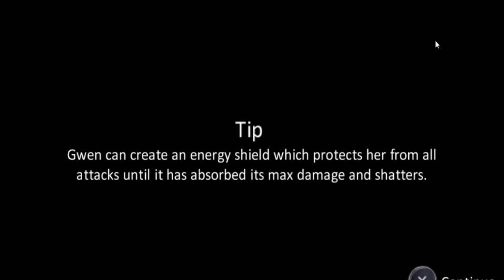BEN 10 ALIEN FORCE THE GAME #02 - MACACO ARANHA É BOM?!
Opa, hoje o vosso querido vídeo é sobre "BEN 10 ALIEN FORCE #01 - O COMEÇO COM FOGO FÁTUO E FRIAGEM".  Bem galera, espero que vocês curtem.

Na moralzinha, o universo geek é uma área muito top e que pode ser muito explorada. Exploro ela de várias maneiras, com vídeos de diversos temas, mas em especial, gravo meus vídeos por adorar uma franquia em si, Ben 10, o tema principal aqui do canal.